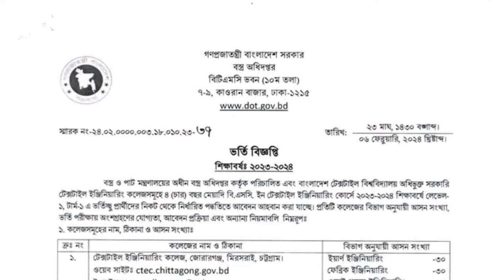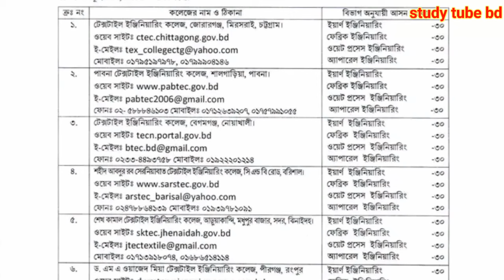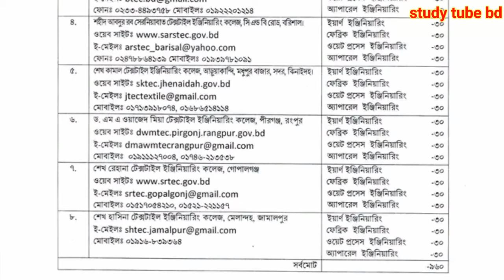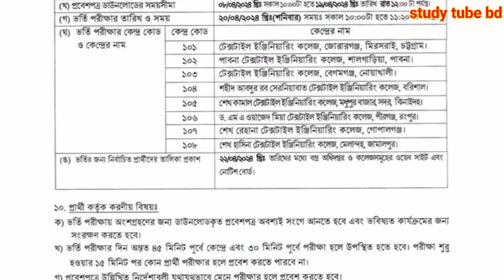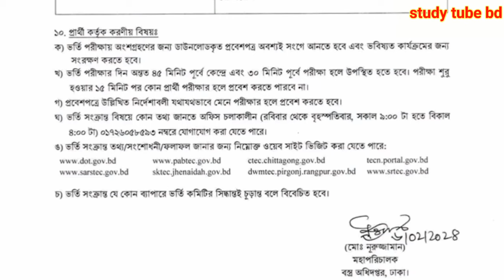8 Textile Engineering College Under BUTEX Circular 2024।৮ টেক্সটাইল ইজ্ঞিনিয়ারিং ভর্তি সার্কুলার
8 Textile Engineering College Under BUTEX Circular 2024। ৮ টেক্সটাইল ইজ্ঞিনিয়ারিং কলেজ ভর্তি সার্কুলার

এই ভিডিও থেকে জানতে পারবেন ৮ টি টেক্সটাইল ইজ্ঞিনিয়ারিং কলেজের ভর্তি সার্কুলার সম্পর্কে। আরো জানতে পারবেন আবেদন যোগ্যতা কত লাগবে ও আবেদনের শেষ তারিখ কবে এই সম্পর্কে।